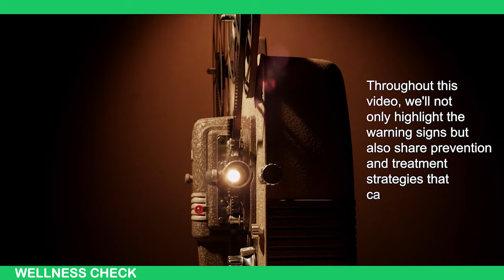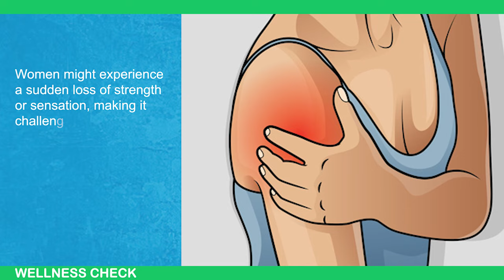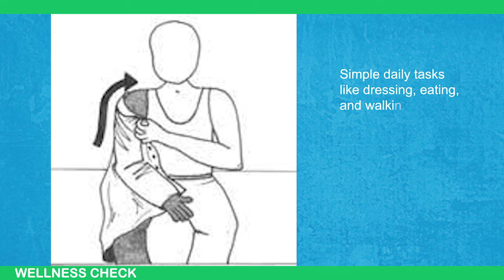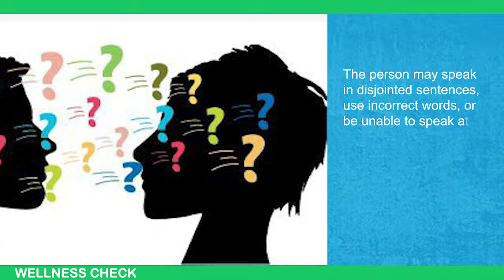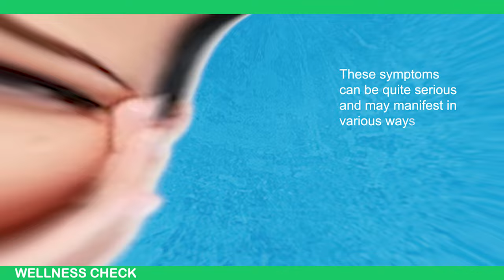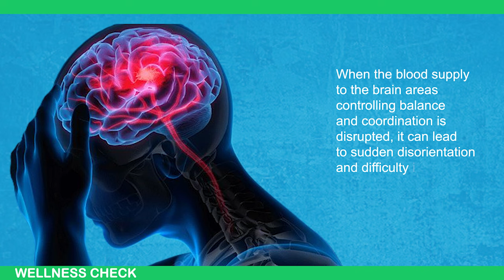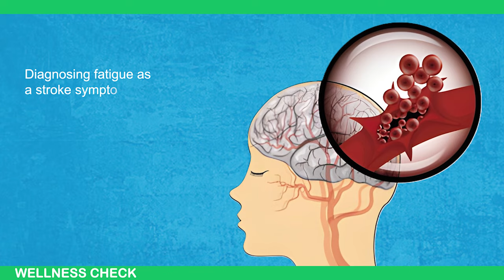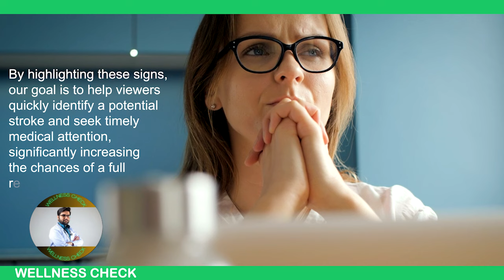WOMEN AT RISK! 7 Warning Signs of Stroke 7 Days Before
In this video, we'll be discussing a crucial topic: the 7 warning signs of stroke in women. Strokes can be life-threatening, but being aware of the signs can save lives.

Sudden numbness or weakness: Pay attention to sudden numbness or weakness in the face, arm, or leg, especially on one side of the body.

Confusion or trouble speaking: Difficulty speaking, understanding speech, or sudden confusion can be indicative of a stroke.

Trouble seeing in one or both eyes: Blurred or blackened vision in one or both eyes can signal a stroke.

Severe headache: A sudden, severe headache with no known cause can be a sign of a stroke, especially when coupled with other symptoms.

Trouble walking: Dizziness, loss of balance, or difficulty walking can be a warning sign of stroke.

Face drooping: If one side of the face droops or feels numb, it could be a sign of stroke.

Arm weakness: Sudden arm weakness or difficulty in lifting both arms can be an indication of a stroke.

Remember, time is critical during a stroke. If you or someone you know experiences any of these symptoms, call emergency services immediately.